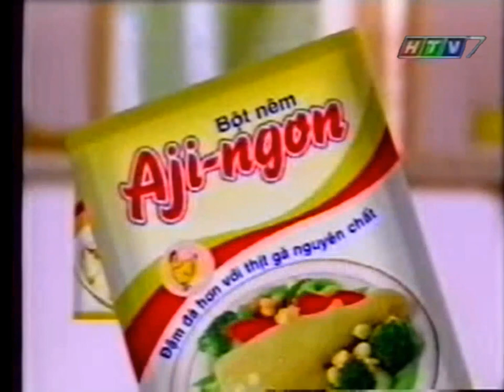HTV7 - Quảng cáo Aji-ngon (2002)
Ajingon Commercial from late 2002 to 2003

Skype: phuthienst1